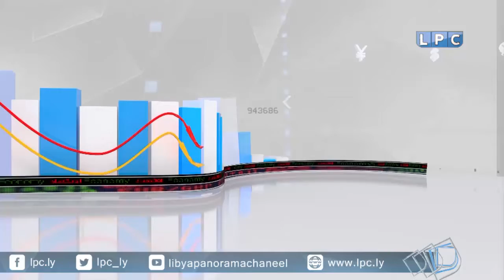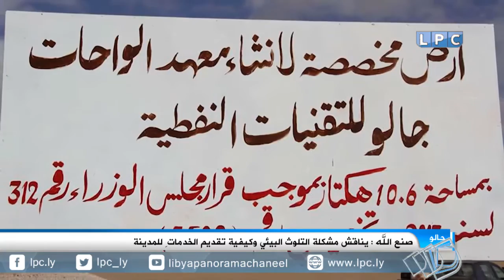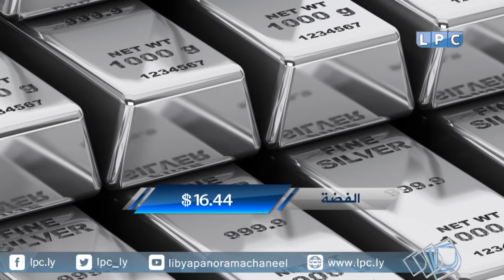النشرة الاقتصادية ليوم الأحد 8-1-2017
العناوين:
- لجنة الوقود تشرع في استصدار بطاقات مصرفية لشراء الوقود والغاز.
- صنع الله يناقش مشكلة التلوث البيئي للحقول النفطية في جالو.